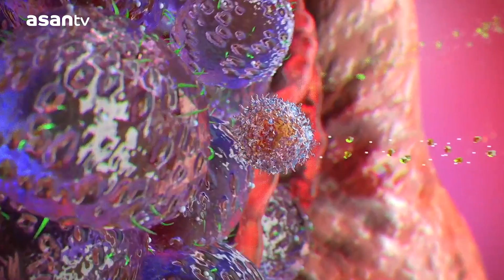Süni intellekt aparıcımızla “İnnovasiya xəbərləri”